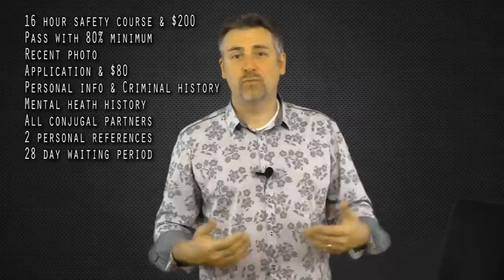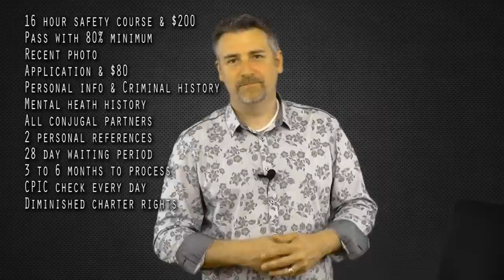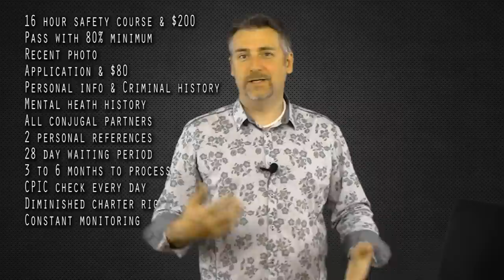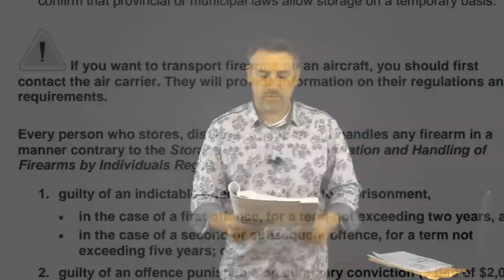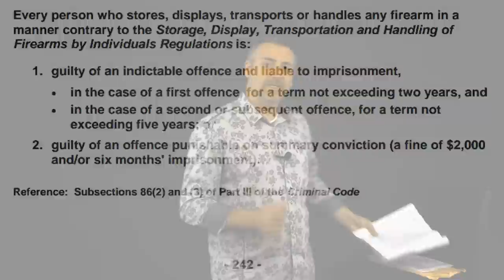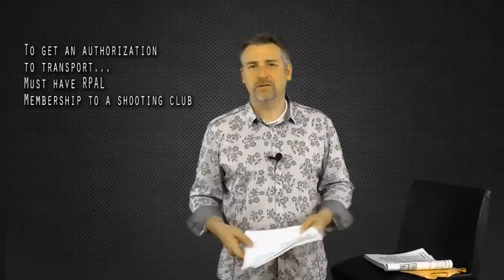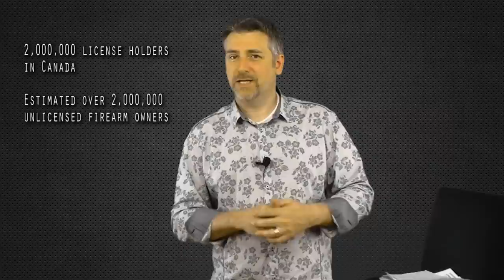The Legal Truth Part 1 - How Do You Get A Gun In Canada???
Here are some links and info:

In fact, Vancouver police report that 94% of firearms seized in 2003 were illegal guns smuggled in from the United States, usually by organized crime.

Canada's National Weapons Enforcement Support Team reported that 94% of crime guns were illegally imported into Canada.
The Langmann Study. The only peer reviewed study on the subject in Canadian history.

Sec 101 Firearms Act: Warrant-less searches. Key points: refusal to allow an inspection is grounds for issuance of a warrant, inspectors can use your computer, can search anywhere a firearms may reasonably be kept (think of pistols, very small) they can search basically anywhere.

Page 10
Licensees are checked for eligibility on an ongoing basis in different ways;
1. As soon as a new violent incident is logged in FIP the system automatically searches existing licence holders in the CFRS for a match and alters the cFO of this development. This could result in a licence being revoked.
2. Court records of relevance to section 5 of the Firearms act (i.e. prohibition orders) are manually fed into CFRS on a daily basis by CFO staff. This information is not only used to flag existing licence holders, but it also serves as another primary eligibility check on new applicants coming into the systems
3. Also, the CFRS maintains other key information used in the ongoing eligibility screening process such as firearms events and spousal notifications tables.

Page 16
On a daily basis, the new FIP entries in the CPIC are compared to information on persons listed in the firearms licence files in the CFRS, including applicants. If there is no match, then nothing happens. If a person in a FIP entry in CPIC later applies for a firearms licence, the FIB entry will be found during the initial licence screening process. If there is a match, CFRS will send a message to the Chief firearms officer of the province or territory in which the incident concerning the licence or applicant too place, indicating there is now a police file that may affect continued eligibility for a firearms licence.